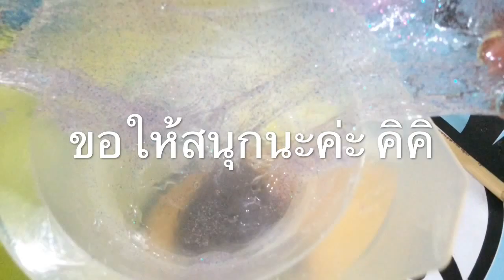สอนทำสไลม์กาแลคซี่ (จากบอแรกซ์ ) By ปาปา ภา Thailand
how to make Slime By Papapha Thailand

ตามไปกดถูกใจและแชร์ในเพจได้เลยค่ะ